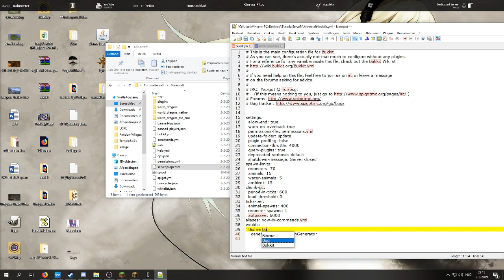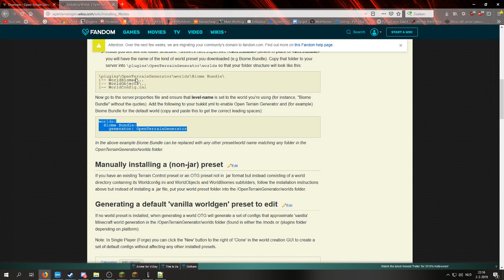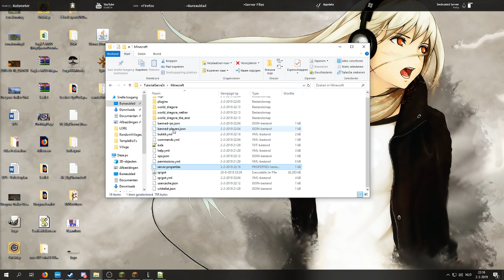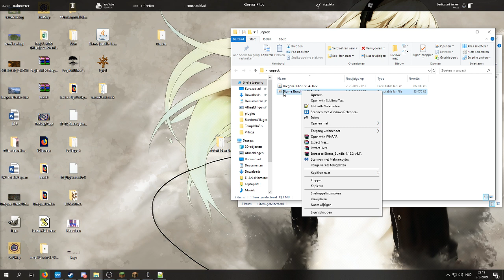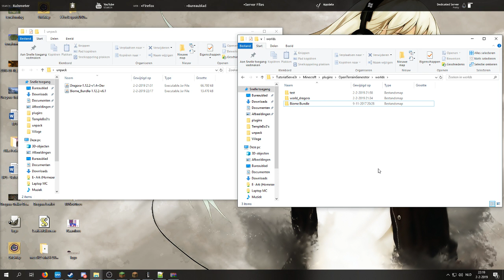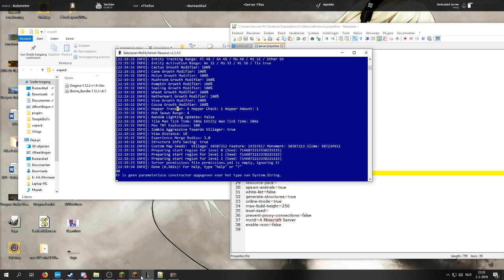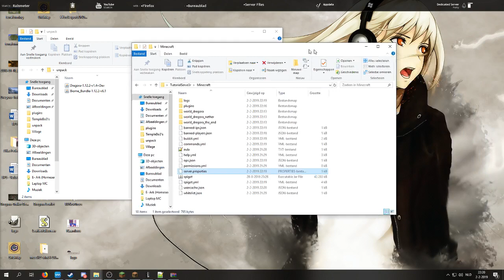How to install a OTG preset on Spigot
New updated OTG tutorial!

( requires multiverse )